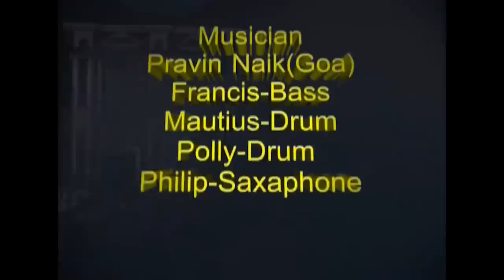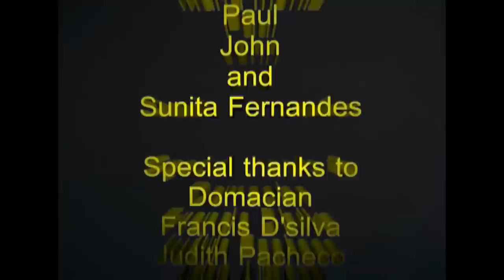Goemcho Avaz Part 1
Simon Fernandes presents Goemcho Avaz shown in Uk, canada & Germany with Tommy(Jr. Nelson), Domacian Moniz, Victor de Verem, Cassy Alfonso, Icy, Michelle, Judith Fernandez, Santan Fernandes, Jose rod, Antonette, Pravin, Rosy Alvares, John D'silva, Sucurine, Agostinho